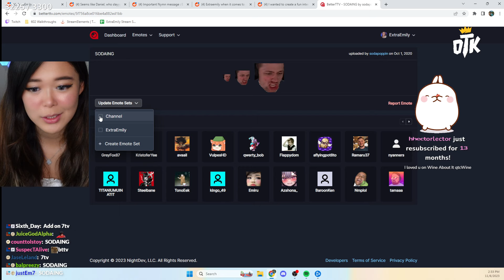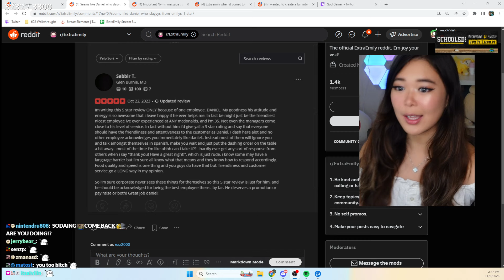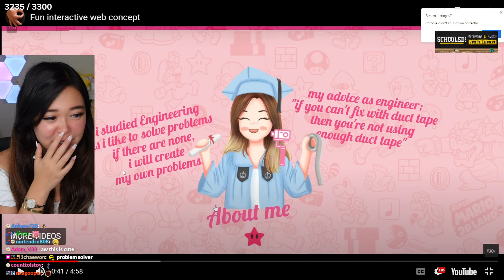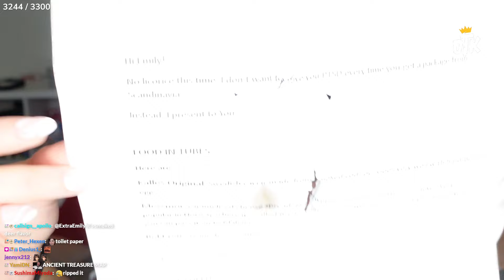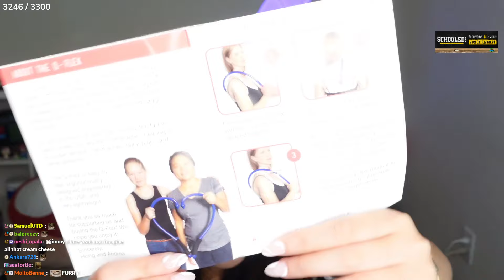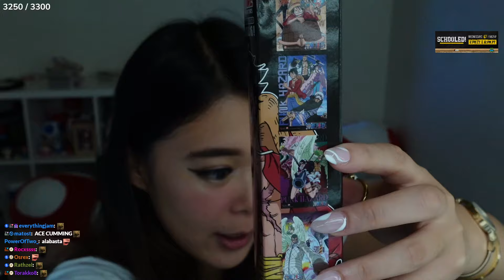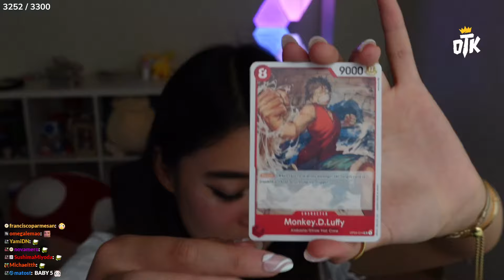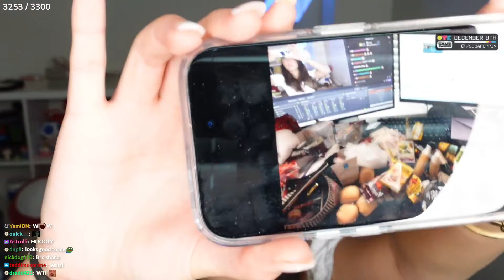I Was Sent This Mystery Item...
ExtraEmily VOD From: November 6, 2023